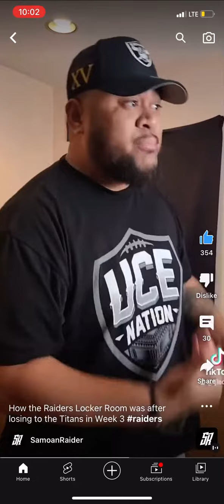How the raiders locker room was after they lose to Tennessee